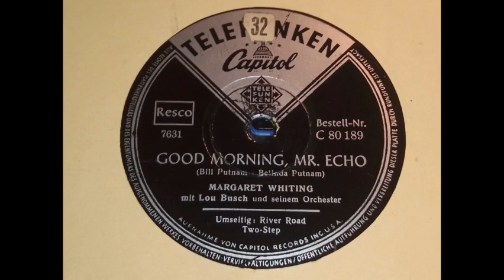Margareth Whiting - Good Morning, Mr Echo